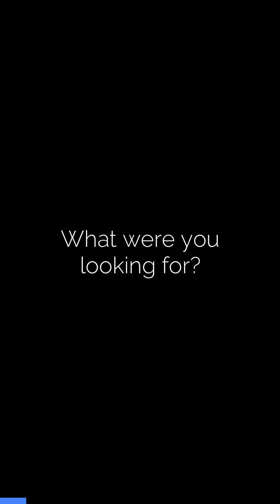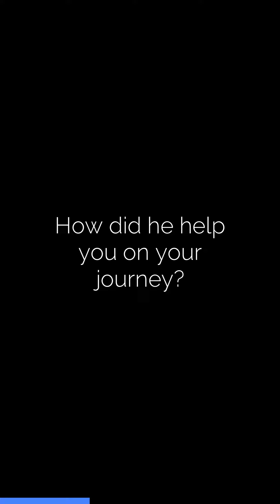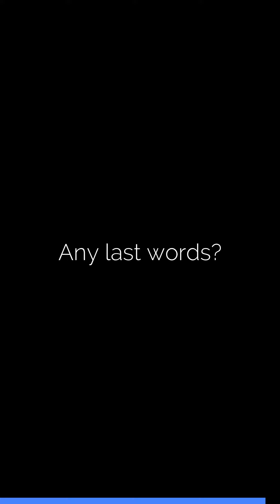Dante G. My Experience | ARVANH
Name: Dante Garcia
Age: 25
Fun Fact: Dog Uncle
Occupation: Software Consultant

“If Arvanh was here I would say thanks. Keep grinding, I see him grinding everyday trying to better himself and other people. I appreciate what he’s done for me and everybody else. ”